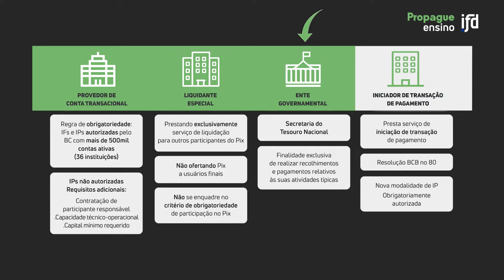Pix: entenda seu regulamento | Módulo 4, Aula 5 - Curso Fintechs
Nesta aula, após falarmos sobre o que é Pix e quais os objetivos da sua criação, falamos sobre o regulamento do Pix.

Professor: Breno Lobo é consultor na Gerência de Gestão e Operação do Pix, que faz parte do Departamento de Competição e de Estrutura do Mercado Financeiro do Banco Central do Brasil. Economista, com mestrado em economia pela UnB, trabalha na área de sistema de pagamentos do Banco Central há 15 anos. Participou ativamente desde os estudos iniciais para a implantação de pagamentos instantâneos no Brasil, bem como no benchmarking da experiência internacional, conduziu o grupo de trabalho com o mercado em 2018 e coordenou o desenvolvimento e a implantação do Pix, o pagamento instantâneo brasileiro. Atualmente, atua como consultor na condução da agenda evolutiva do Pix e nos seus processos operacionais.